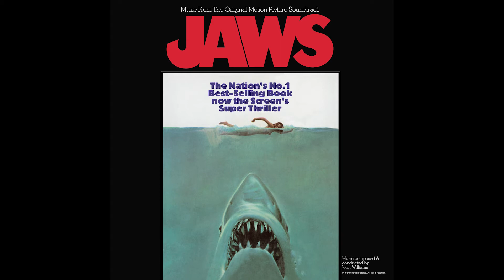Jaws (Official Soundtrack) — Sea Attack Number One — John Williams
Movie Synopsis:
Directed by Academy Award winner Steven Spielberg, Jaws set the standard for edge-of-your seat suspense, quickly becoming a cultural phenomenon and forever changing the way audiences experience movies. When the seaside community of Amity finds itself under attack by a dangerous great white shark, the town's chief of police (Roy Scheider), a young marine biologist (Richard Dreyfuss) and a grizzled shark hunter (Robert Shaw) embark on a desperate quest to destroy the beast before it strikes again. Featuring an unforgettable score that evokes pure terror, Jaws remains one of the most influential and gripping adventures in motion picture history.

Composer Bio:
In a career that spans five decades, John Williams has become one of America’s most accomplished and successful composers for film and for the concert stage. Williams has composed the music and served as music director for more than one hundred films. His 40-year artistic partnership with director Steven Spielberg has resulted in many of Hollywood’s most acclaimed and successful films, including Schindler’s List, E.T.: The Extra-Terrestrial, Jaws, Jurassic Park, Close Encounters of the Third Kind, among others.

Williams composed the scores for all seven Star Wars films, the first three Harry Potter films, Superman: The Movie, Born on the Fourth of July, Memoirs of a Geisha, Far and Away, Home Alone, The Patriot, Angela’s Ashes, Seven Years in Tibet, The Witches of Eastwick, and dozens more.

In the world of sport, he has contributed musical themes for the Olympic Games as well as the theme for NBC’s presentation of NFL Football.